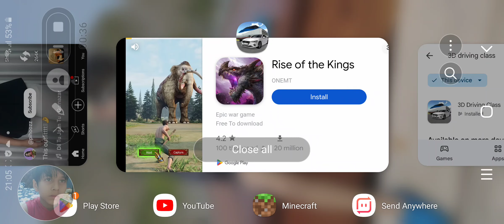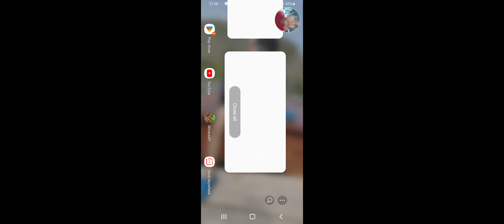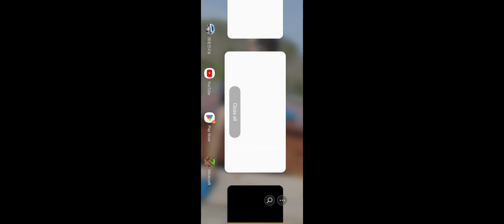I,AM PLAY 3D DRIVING